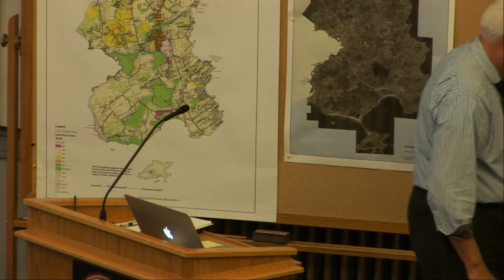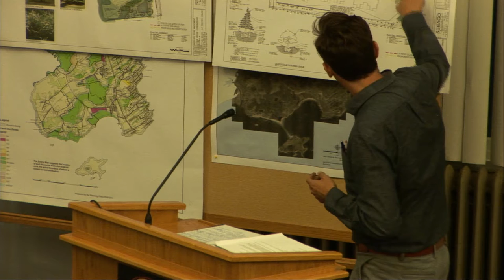Planning Board Oct. 15, 2019